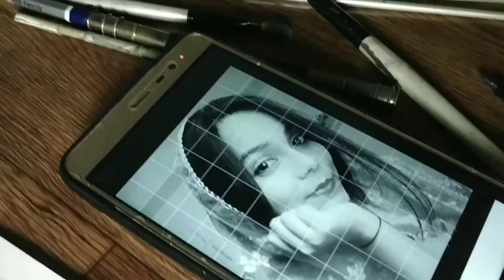Commission Artwork|Order No.#16 🔥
sandeep Art's🎨

  drawing material

1. paper 250 GSM rough texture.
2. Artline Pancil
3. grid method used for drawing
4. brush filbert
5. masking tape
6. tissue paper
7. blending stump
8. tombow mono zero eraser
9. kneadable eraser
10. normal eraser